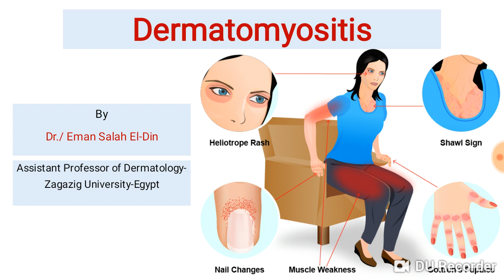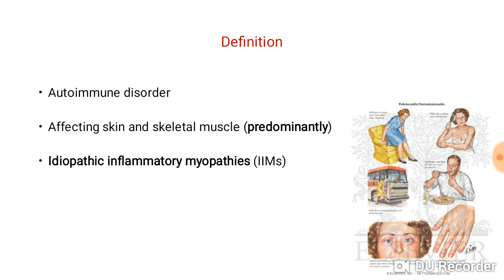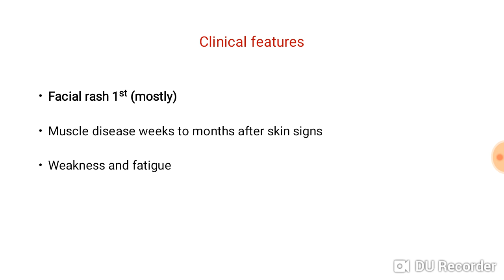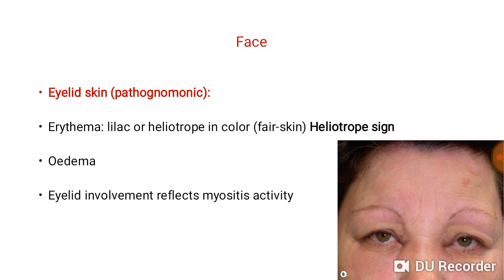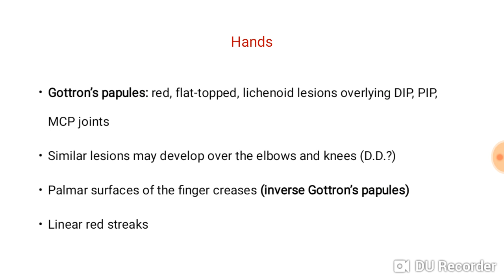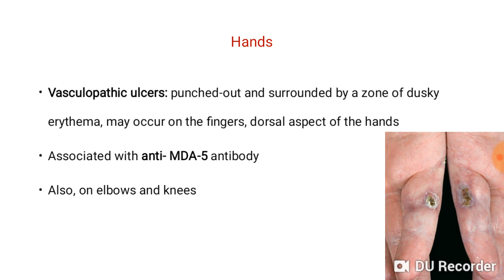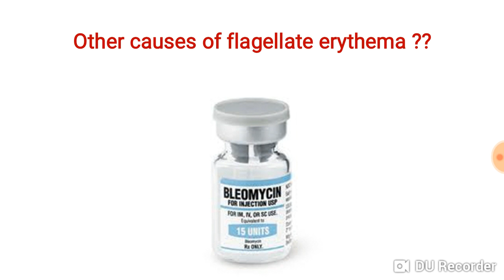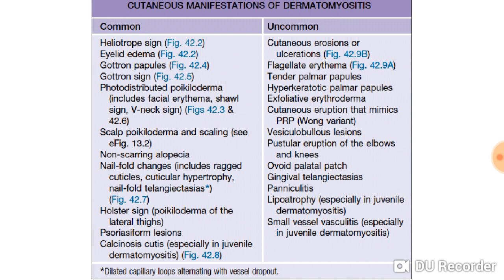Dermatomyositis Part 1